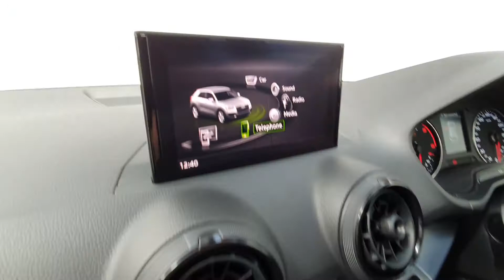171D12172 - 2017 Audi Q2 1.6TDI 116BHP S LINE 4DR 23,900